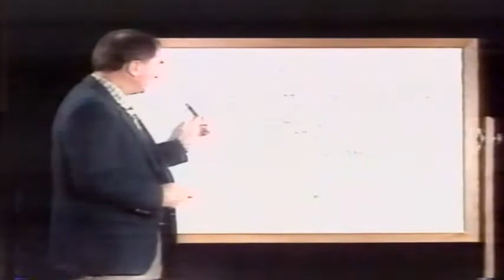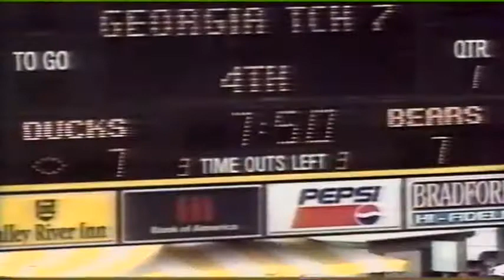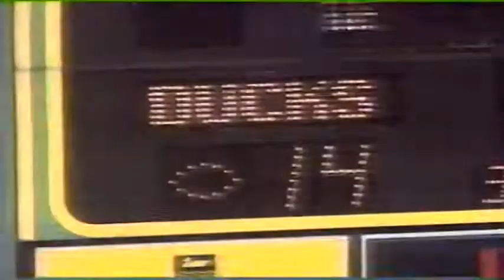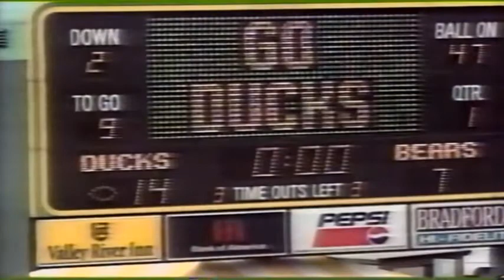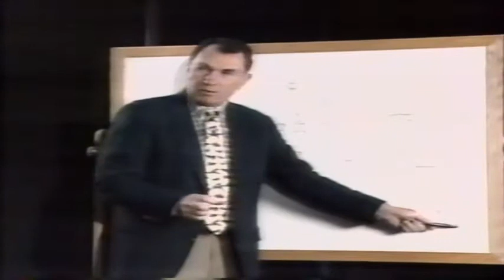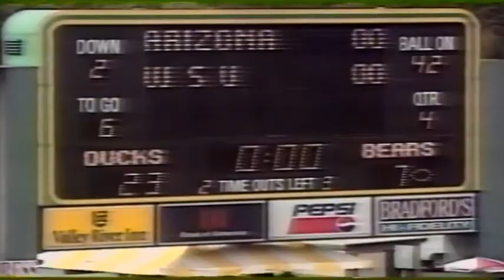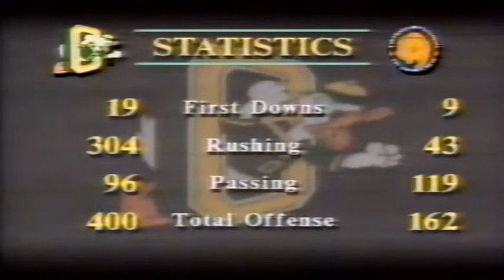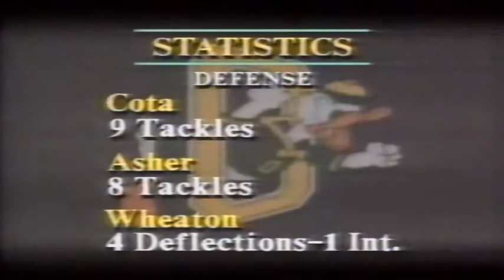Rich Brooks Show: Cal at Oregon 10-15-1994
Rich Brooks Show recapping the Cal at Oregon college football game on Oct. 15, 1994.